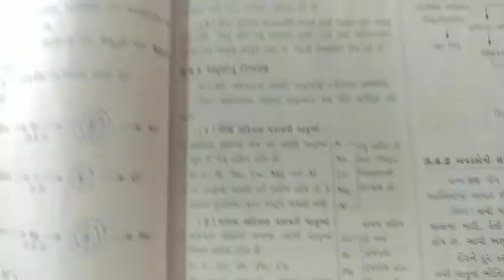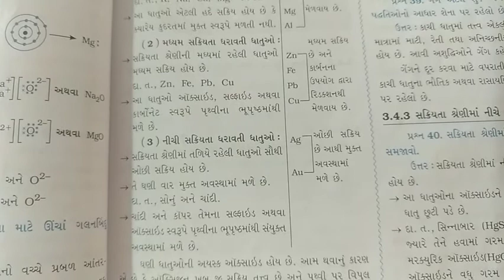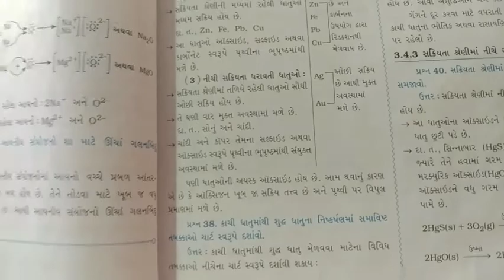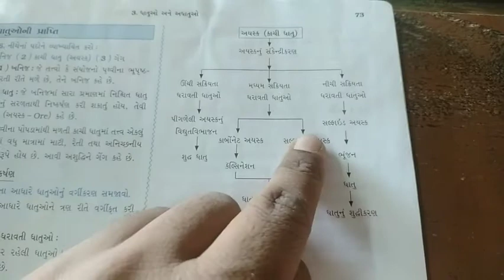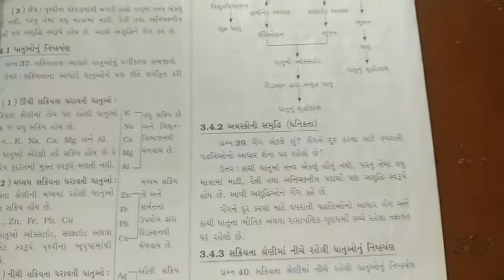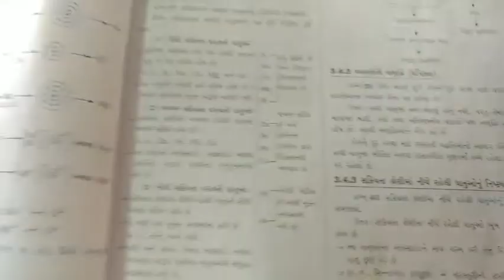10th science guj 13 oct